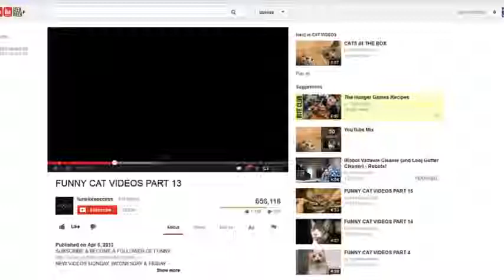TROLL CAT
IDK I JUV IT THOUGH!